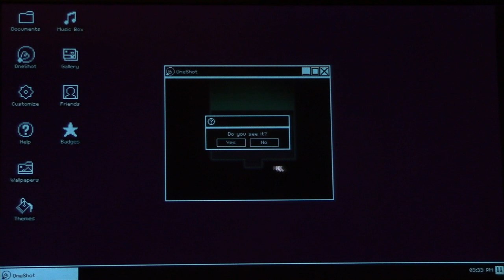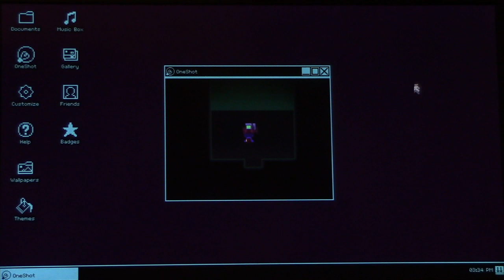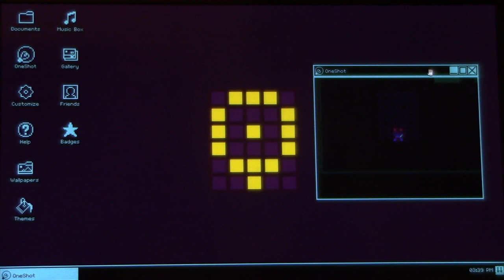OneShot Part5: A Warm Comfort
Niko continues exploring the Glen, helping as many people as he can even without the Sun.